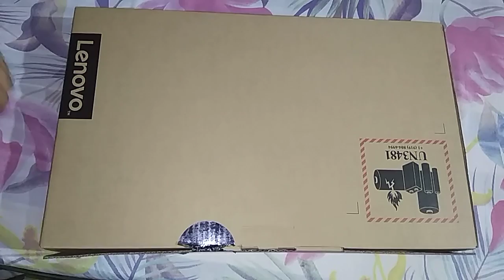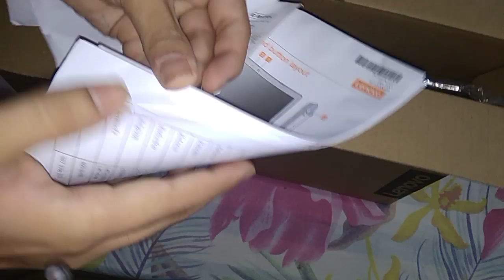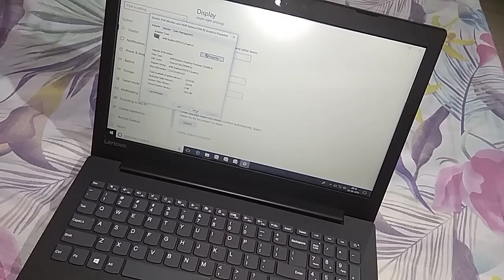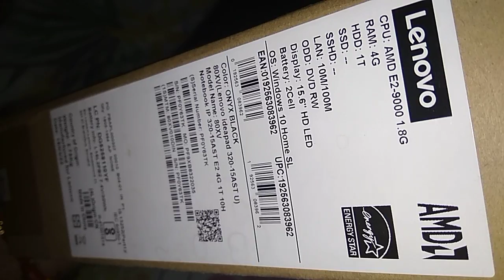Lenovo ideapad 320-15ast u budget laptop in only 18000 & 22000 (unboxing video).